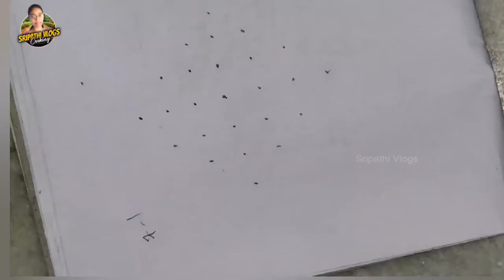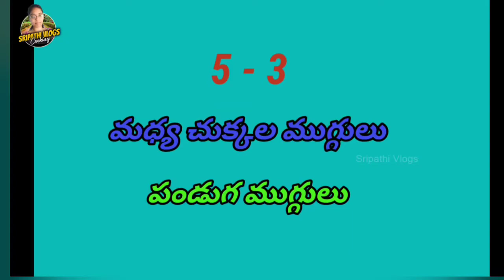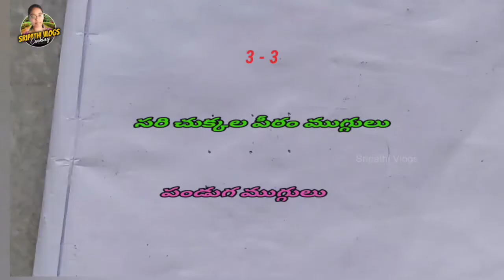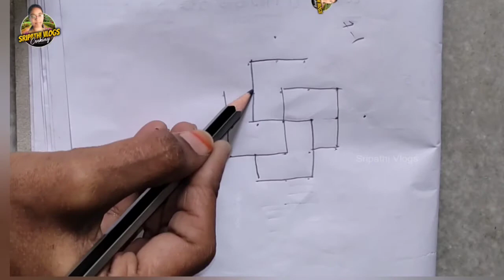Navaratri special kolam designs| Cute&easy simple rangoli for festival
Hello friends. Today we want to share a cute, simple & easy rangoli for beginners. Each rangoli has unique design  & we can try easily without any hardwork. Each & every one will defineatly try.

Hope you like this video and try it your home., If so please do share your valuable feedback & if you like this video please subscribe and hit the bell icon for getting more interesting videos.

   Navaratri special kolam designs| Cute & easy simple rangoli for festival | Festival special rangoli | Dasara rangoli | Kolam designs for festival | peetam muggulu | cute rangoli for festival | Easy rangoli for beginners | Festival rangoli